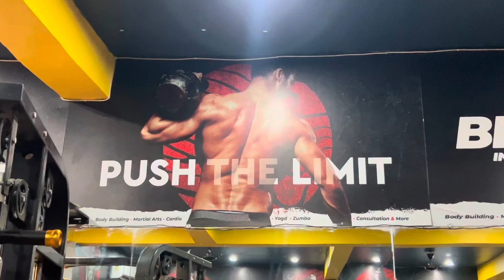BACK 🔥WORKOUT.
gym workout for beginners
gym workout music
gym workout songs hindi
gym workout plan
gym workout songs tamil
gym workout for weight loss
gym workout at home workout
workout music
workout songs
workout kaise kare
workout
workout at home
workout motivation
workout songs hindi
workout for beginners
workout 4d
workout exercise at homne
workout songs tamil
workout songs english back workout
back workout at gym
back workout home
with dumbbells
back workout for women
for beginners
back workout with
resistance band
back workout mukesh gahlot
bodybuild
bodybuilding motivation
bodybuilding posing
bodybuilding
bodybuilding workout
bodybuilding diet
bodybuilder
gym fitness
gym fitness workout
gym fitness status
gym fitness motivation
gym fitness girl
gym fitness workout girl
fitness
chest workout
fitness workout
fitness attitiud
fitness motivation
fitness journey
fitness model
fitness motivation video
motivation gym
motivation gym workout
motivation
motivation gym workout songs
motivation gym shorts
gym
gymlife
gymlover
fitnessaddict
fitnesslife
fitnesslove
sports
workout
attitude
viral
viralvideo